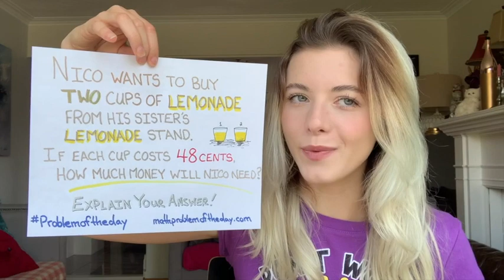Second Grade Math Problemoftheday with Actress Saige Aurora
We invite second grade students to solve this math problem and to share their thinking with others. You've got this second graders!